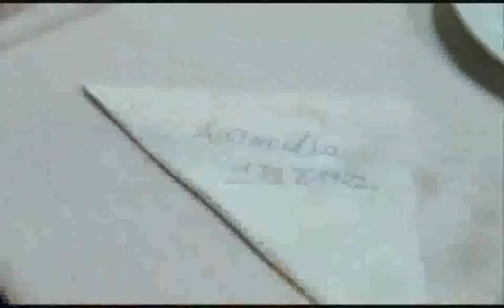Pirer Pirz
Atrapado en el estilo Glam Rock. Pirer Pirz se cree un galán, pero nunca triunfa en sus conquistas a menos que su mejor amigo le ayude, haciéndole creer a todos que es un famoso artista.